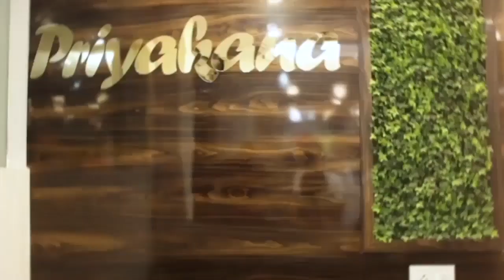ভাল আছেন প্রাক্তন মুখ্যমন্ত্রী বুদ্ধদেব ভট্টাচার্য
ভাল আছেন প্রাক্তন মুখ্যমন্ত্রী বুদ্ধদেব ভট্টাচার্য,সম্ভবত আগামী বুধবার হাসপাতাল থেকে ছাড়া হবে তাঁকে.